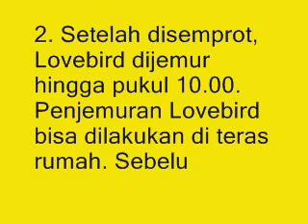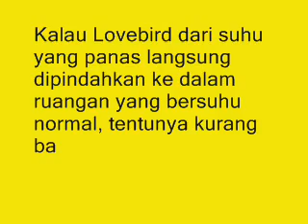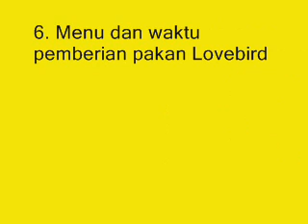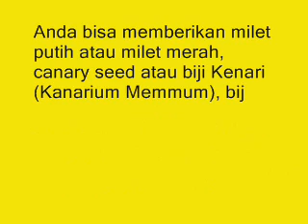8 Terapi Lovebird Biar Gacor dan Ngekek Panjang dalam 1 Minggu